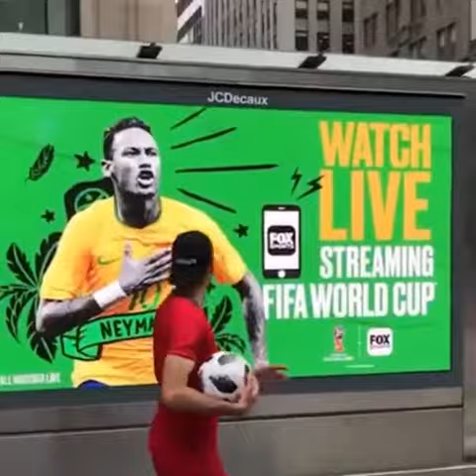Ronaldo In real life ⚽